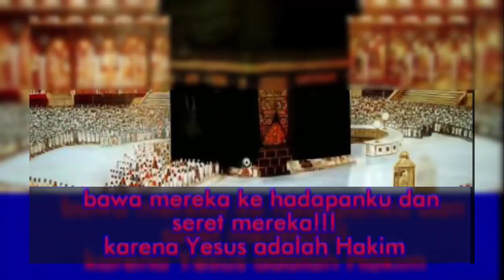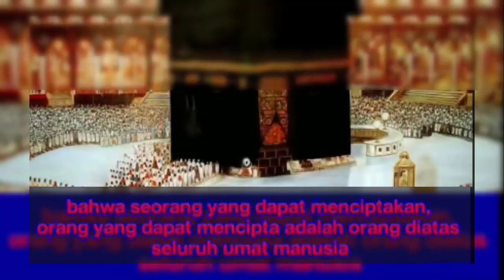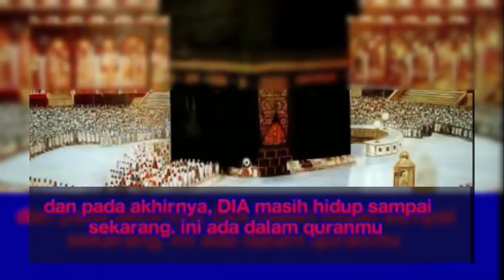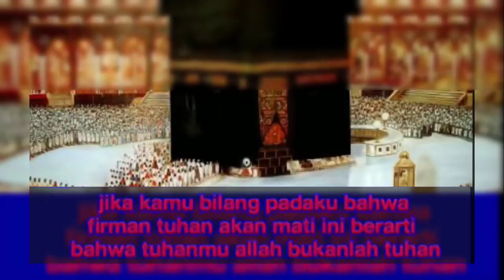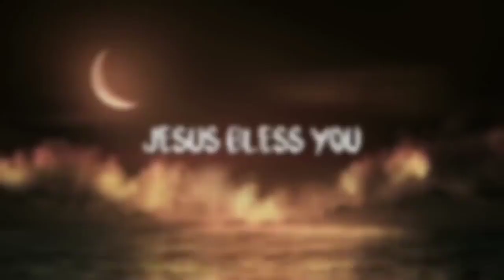JESUS IS THE GOD AND JUDGE... HOLY BOOK (CP KNOCKED DOWN A MUSLIM)